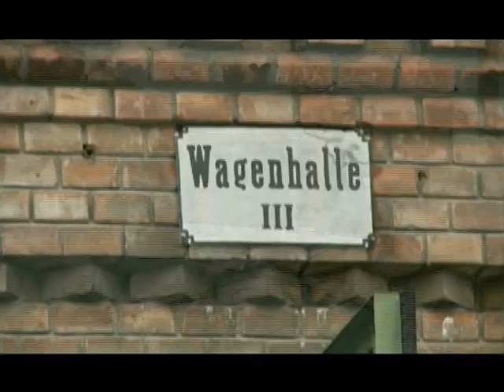Pussycat Dolls - Jai Ho (BEHIND THE SCENES in VIENNA)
A.R. Rahman & The Pussycat Dolls ft. Nicole Scherzinger haben in Wien das Musikvideo zu Jai Ho (You Are My Destiny), dem Oscar prämierten Song aus dem Slumdog Millionaire Soundtrack, gedreht. Hier gibt es die besten Einblicke.